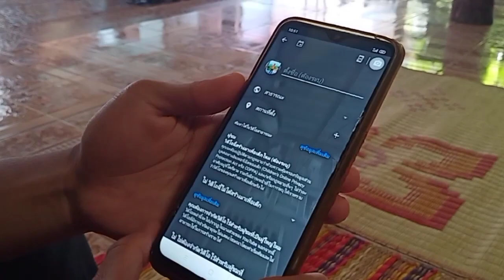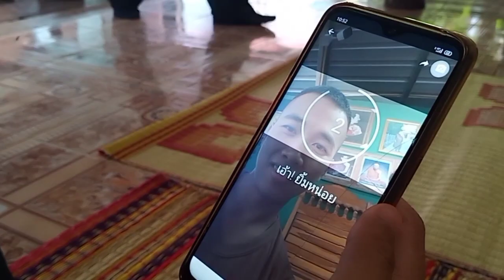ไลฟ์สดครั้งแรกของจ่าอาท จะเป็นยังไง มาดูกัน